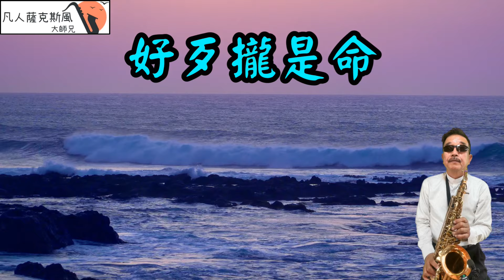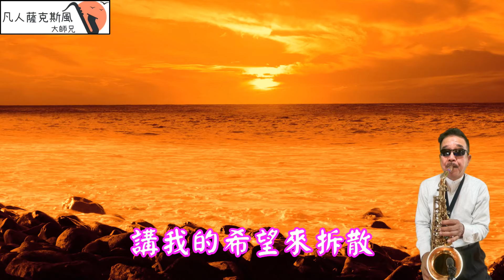好歹攏是命-凡人薩克斯風/朝陽演奏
凡人薩克斯風/朝陽演奏-好歹攏是命[Cm調]